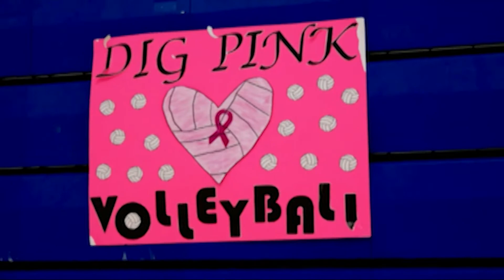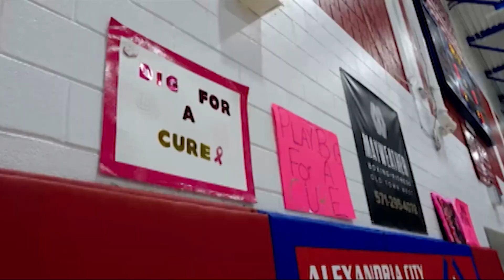TMA, OCTOBER 21, 2022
Crew:
Director: Sarah McBurney
Technical Director: Max Rocchio
Audio Director: Lucy Savarie
Graphics Operator: Genevieve Anderson
Assistant Director: Jackson Rider
Prompter Operator: Mia Mervis
Floor Director: Kimberly Hernandez-Chavez
Camera People: Stell Huff & Amanda Houseman
Hosts: Ben Delnegro & RJ Diaz-Paz